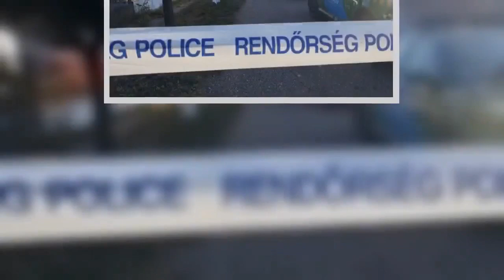Mindent bevallott a feleségét brutális módon felkoncoló férfi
„Sikoltozást hallottunk kint, a kertben, miközben dolgoztunk. Először azt hittük, csak a gyerekek játszanak. Később, amikor megláttuk a rendőrautókat, akkor esett le, hogy itt valami baja van”  – mondta a szentpéterszegi brutális gyilkosságról a Blikknek egy utcabeli asszony.  A Hajdú-Bihar megyei kis faluban élő Árpádot családcentrikus embernek ismerték, aki rajongott feleségéért és négy gyermekéért. Egyik pillanatról a másikra azonban egy késsel brutális módon felkoncolta feleségét, majd talpig véresen saját maga is öngyilkossággal fenyegetőzött. Annyira kikelt magából, hogy a Terrorelhárítási Központ is csak három óra elteltével tudta leteperni.  A Borsnak az ismerősük elmondta, hogy még gyerekként szeretett egymásba a pár, szülői engedéllyel fiatalon házasodtak. A férfi óvta feleségét, a közelmúltban a kemoterápiás kezelése alatt is végig ápolta, ha kellett, ölben cipelte. Rozália felépült, ám Árpád testvére is a gyilkos kórral küzdött, ő nem élte túl. Talán emiatt roppanhatott össze a férfi.  „Mindenkiről előbb gondoltuk volna, hogy ilyet tesz, mint Árpiról. A családja a mindene, ezenkívül minden idegennek is csak segített. Nem csoda, hogy miután ez az egész borzalom megtörtént, maga ellen fordult. Azt ordította a felesége holtteste mellett, hogy ha az nem él, ő sem akar többé.”  Magában is kárt tett a konyhakéssel a férfi, így kórházba szállították, ott bevallott mindent. Elrendelték a letartóztatását.  Emberölésért tíz, de akár húsz év börtönbüntetésre is ítélhetik.  Ez is érdekelhet   Emberi maradványokkal teli babakocsit tolva indult el otthonról a házaspár   Brutális gyilkosság: felkoncolta a feleségét egy férfi   10 éven át erőszakolta lányát a borsodi apa, az így fogant kisbabát feleségével együtt megölték